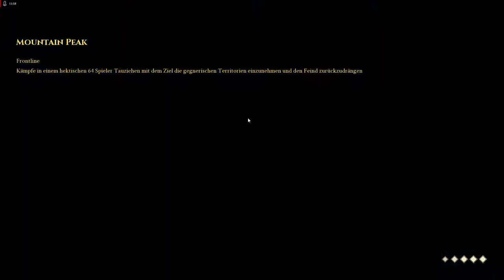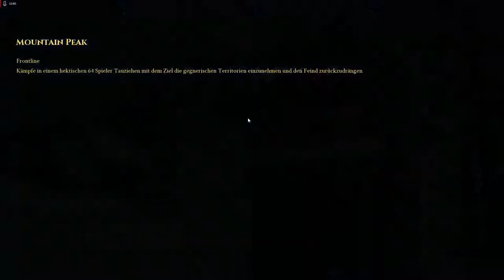Let's Play Mordhau #5 | Ein Ritter (/Noob) aus Leidenschaft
FSK 18